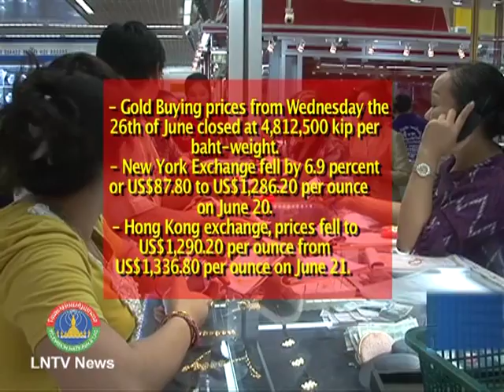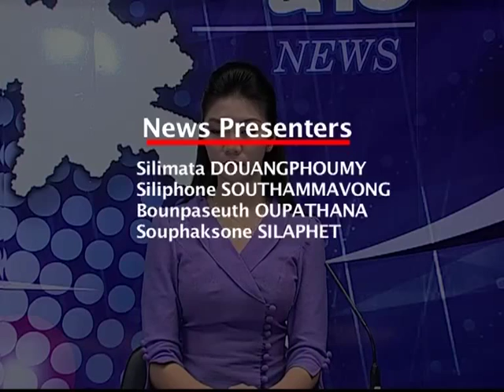Lao NEWS on LNTV-Gold jewellery down about 500,000 kip per baht weight. 27/6/2013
VO Gold jewelry down about 500,000 kip per baht-weight
INTRO: The recent drop in gold prices on the Lao market has brought buyers out in droves to purchase gold jewelry while it remains cheap. According to gold shops in Vientiane, sale prices on Wednesday the 26th of June were at 5,060,000 kip per baht-weight for gold jewelry -- down about 500,000 kip per baht-weight on previous months.
STORY: Buying prices on Wednesday the 26th of June closed at 4,812,500 kip per baht-weight.
On world markets, gold prices in New York fell by 6.9 percent or US$87.80 to US$1,286.20 per ounce on June 20.
Meanwhile on the Hong Kong exchange, prices fell to US$1,290.20 per ounce from US$1,336.80 per ounce on June 21.
According to gold traders, large numbers of buyers have visited gold shops in Vientiane to purchase gold jewelry and bars as an investment.
Some shops at the Talatsao Mall were stripped bare of all of their wares as a result of the gold rush.